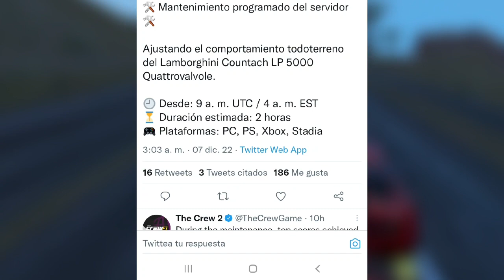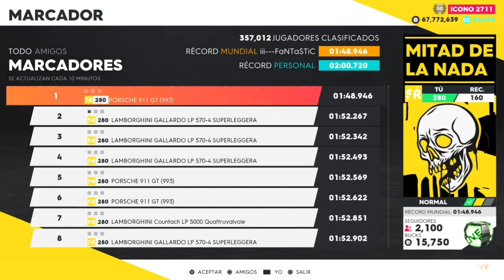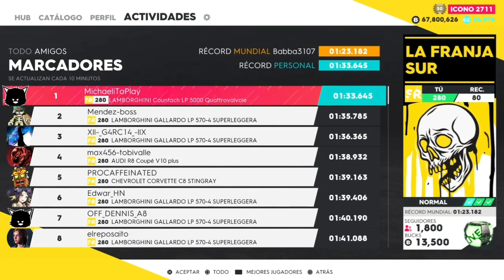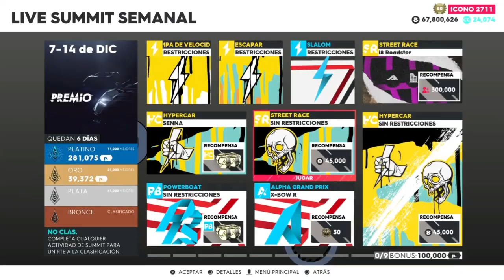The crew 2 - El countach LP 5000 Quattrovalvole a sido NERFEADO !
The crew 2 a nerfeado el  Lamborghini countach lp 5000 quatrrovalvole !!! Seguirá siendo el rey de streer race ?? acá te lo vemos

🟤Canal secundario: Michaelon